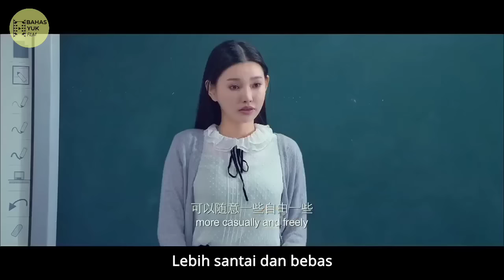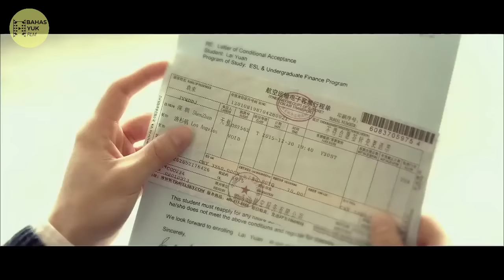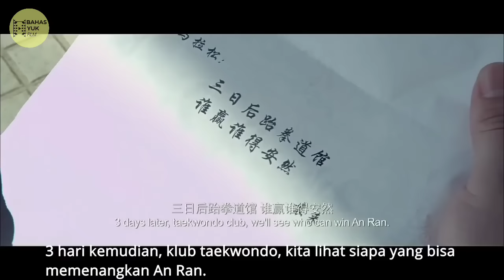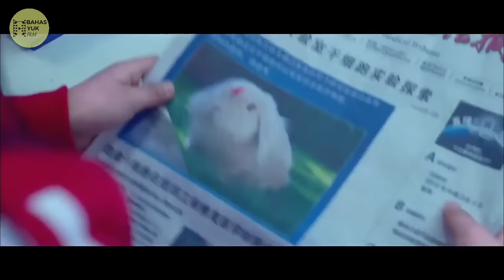BOCAH KUNG FU Yang MEMB4NT4I Habis Semua Lawannya || Alur Cerita Film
Film Action Beladiri : Kungfu Boys

Film diawali dengan beberapa penjahat yang berniat ingin menhancurkan dunia, kemudian datang anak yang langsung menghajar mereka,, terlihat dengan belediri Kung Fu dan beberapa jurus yg ia miliki, anak trsbut berhasil mengalahkan mereka semua..

Namun hal terhebut hanyalah sebatas mimpi dari seorang anak kecil , dia adalah lin qiunan. Ia sendiri bercita2 sebagai pahlawan yang tak tertandingi dibelahan dunia manapun, karena niat yg ia miliki, anak trsbut pun melakukan pertarungan setiap harinya , dan dengan kenakalan yg ia miliki, iapun pernah menghajar kepala sekolahnya , kepala sekolah disanapun memberikan beberpa uang kpd orang tuanya ,agar lin qiunan sndiri bisa dipindahkan dari sekolah trsbut, terlihat akibat kelakuannya , sampai2 salah satu gigi kepala sekolah tsbut copot.

Selanjutnya,Simak Videonya guys... !